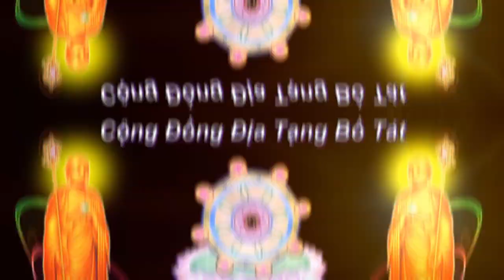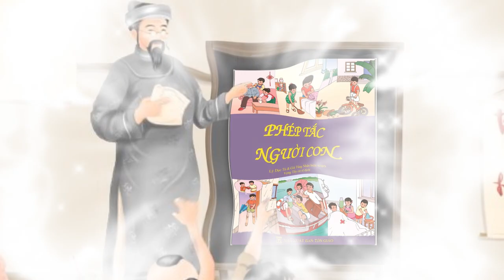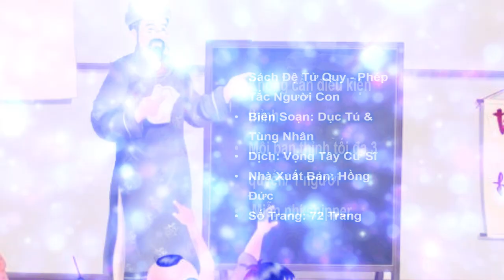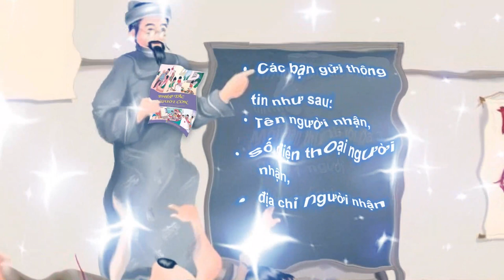Thông Báo | Ấn Tống Sách Đệ Tử Quy | Cộng Đồng Địa Tạng Bồ Tát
Ấn Tống Sách Đệ Tử Quy

👉 Mỗi bạn thỉnh tối đa 3 quyển/ 1 người
👉 Thông tin: Tên người nhận, số điện thoại người nhận, địa chỉ người nhận
👉 Miễn phí hoàn toàn kể cả phí Shipper